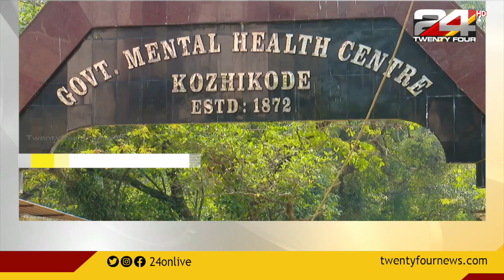ആവശ്യത്തിന് ജീവനക്കാരില്ലാതെ കുതിരവട്ടം മാനസികാരോഗ്യകേന്ദ്രം